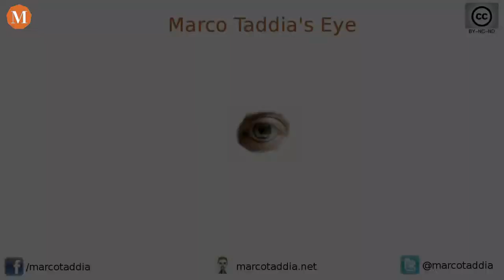MTE 24/11/2013 - Il treno mancato (RFI TrenItalia Italo) [Pensieri di M]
Ieri sono andato a Milano e volevo fare un video sul mio viaggio, invece mi ritrovo con un video di denuncia per i disservizi che mi hanno fatto perdere la coincidenza.
Fortunatamente con una minima spesa sono riuscito a sistemare le cose, ma le 2 ore di ritardo con cui sono arrivato a Milano (rispetto al mio programma) non sono certamente poche.